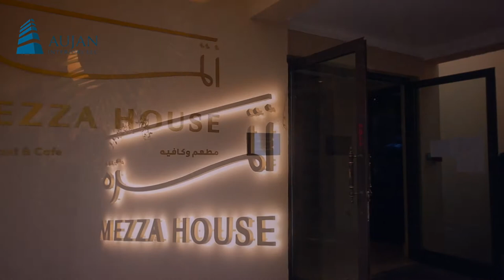Elegant Wall Textures For Restaurants And Café | Interior designing and Architecture | Aujan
Yet another brand new project of Aujan Interiors, Dubai. Mezza house, the restaurant which keeps its simplicity and elegance in its interiors.

The tiny artistic details on the wall are the recreation of the ancient streets. Textures on the walls are handcrafted by our experts. Black Irish flowers in the dining area impressed with excellent craftsmanship.

About Aujan Interiors:
As one of the leading Dubai’s Fit-out companies, we embrace new perspectives in order to create innovative and memorable designs customized to each client’s style and identity. We offer sustainable solutions inspired by historically, geographically, and culturally influential things to create living spaces that enhance lifestyles and enrich experiences.
We design unique creative interiors which are the blend of luxury, beauty, and comfort. Transforming Your Dream Space into Reality with the Best Interior Designers in the UAE. Exclusive interiors for Residential, Commercial, Hospitality, and Healthcare projects.
We interact with our clients to assess their actual requirements and design a well-adapting environment for them to explore. Through optimized workspace planning our specialized interior designers strive to deliver client requirements in a perfect timeframe, within a budget and without compromising on quality.

Implement your dream designs with us.